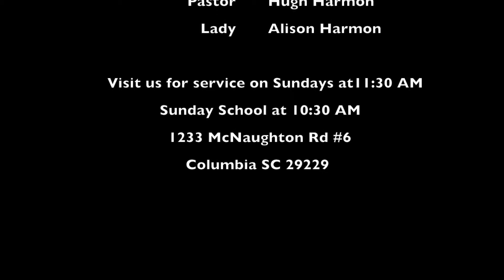Friday Night Lights-2015 Friday Night Worship Explosions at LFT-SC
Love Fellowship Kingdom Restoration Tabernacle of Columbia SC-under the leadership of Pastor Hugh J. Harmon and Co-Pastor Lady Alison Harmon presents...
Friday Night Live 2015
3021 McNaughton Road, Columbia SC 29223, Unit 6